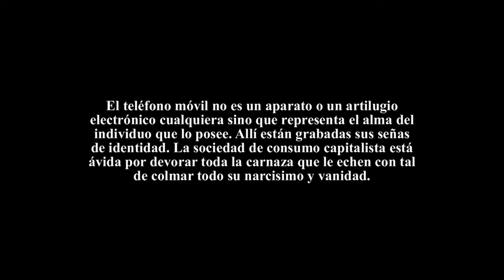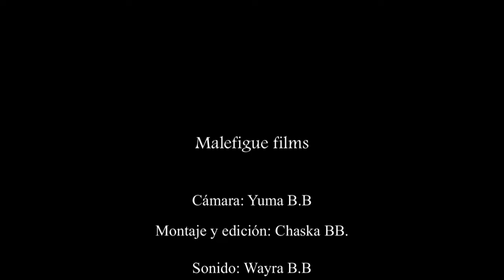El teléfono móvil, el máximo símbolo del narcisismo y la vanidad.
En España existen más de 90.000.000 de teléfono móviles, es decir, dos por cada poblador.